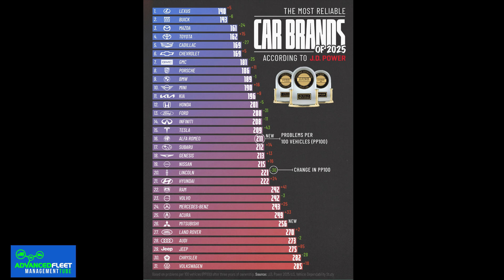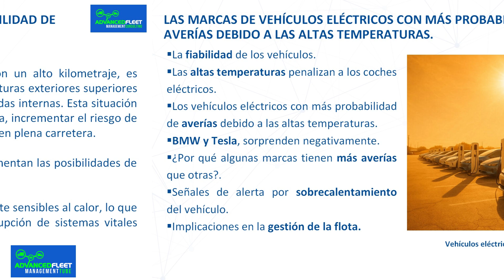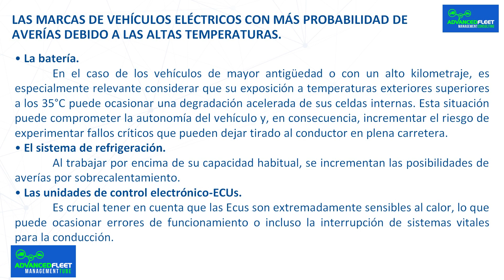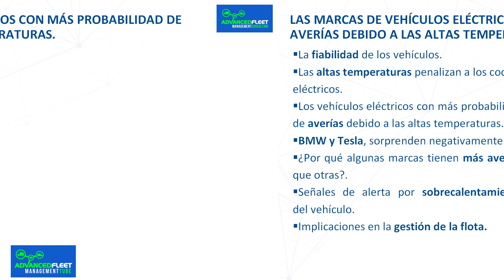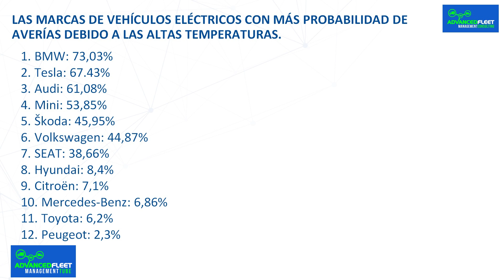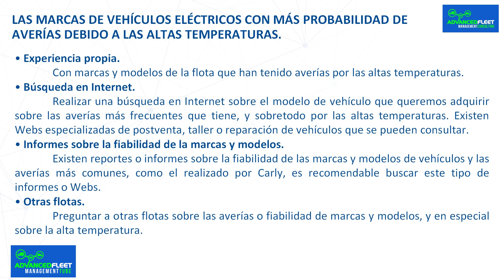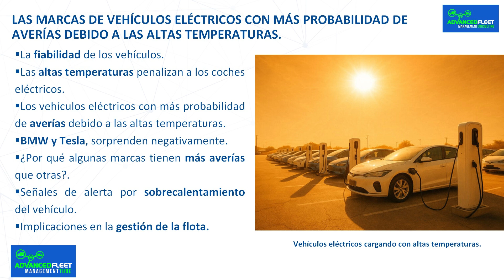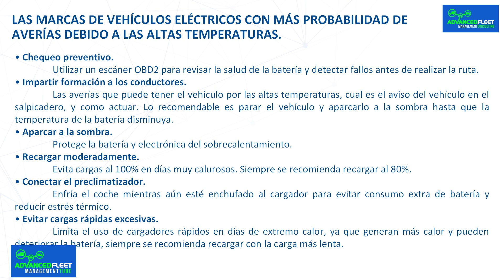Las marcas de vehículos eléctricos con más probabilidad de averías debido a las altas temperaturas.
La clase desarrolla los fabricantes de vehículos eléctricos con más probabilidad de averías debido a las altas temperaturas, y las implicaciones en la gestión de la flota.

La fiabilidad de los vehículos.

 La fiabilidad se ha convertido en un desafío para los vehículos eléctricos, especialmente durante la temporada estival y las elevadas temperaturas, que resultan más perjudiciales para estos vehículos que para los modelos equipados con otras tecnologías. En la actualidad, dos marcas se encuentran en una situación de desventaja significativa en este aspecto, por encima del resto.

 La fiabilidad se ha posicionado como uno de los principales criterios de evaluación por parte de los consumidores europeos en el proceso de toma de decisiones de compra. Como han corroborado todos los estudios, incluso el de la Organización de Consumidores y Usuarios-OCU, este factor se antepone incluso a otros tradicionalmente con mayor peso, como son el precio de los vehículos o la tipología de segmento al que pertenecen. Los graves problemas que han afectado a algunos fabricantes, especialmente en los últimos años y en referencia a averías en los depósitos de Adblue o en las correas de distribución, han elevado la preocupación.

 En este sentido, los vehículos eléctricos se han convertido también en un problema en los últimos años. A medida que aumenta su número y las ventas crecen, también lo hace la incertidumbre en torno a sus posibles averías y fallos, de los que hay menos constancia hasta ahora por una menor experiencia y recogida de datos dada su mayor novedad. Sin embargo, se hace evidente que el calor representa un desafío significativo para ellos.

Las altas temperaturas penalizan a los coches eléctricos.

 Si bien las altas temperaturas pueden ocasionar potenciales averías en cualquier vehículo, esta situación puede ser especialmente crítica para los coches eléctricos durante el verano. Las temperaturas superiores a los 35ºC tienen un impacto significativo en los componentes altamente sensibles de estos vehículos.

Bibliografía.